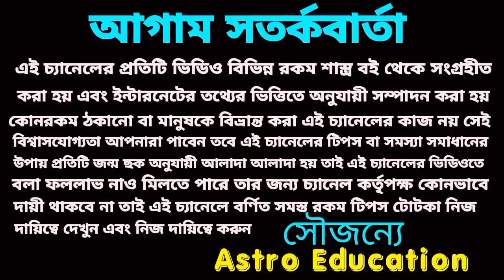30 November 2022 gift for 5 Rashi!